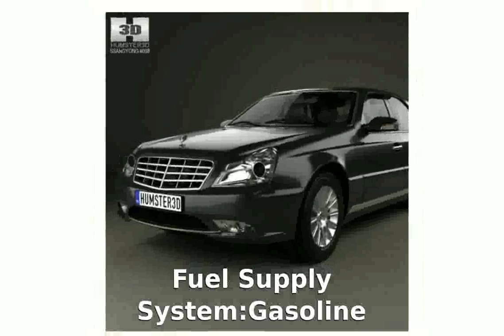2008 Ssangyong Chairman H 2.3 - Specs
Weight:1575 Kg

Length:5060 mm

Height:1470 mm

Wheelbase:2910 mm

Engine location:front

Fuel Supply System:Gasoline

Max Torque:213Nm @ 3600 rpm

Displacement:2295 cc

Cylinders:4

Compression Ratio:10.4:1

Transmission:Automatic

2008 nba finals
2008 honda accord
2008 belmont stakes
2008 olympics opening ceremony